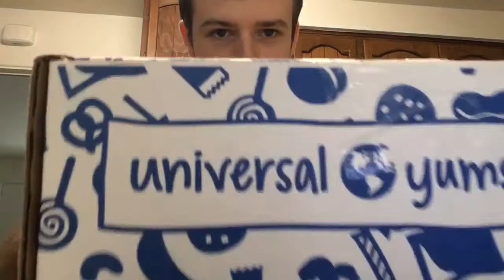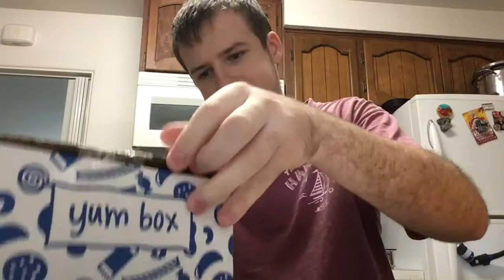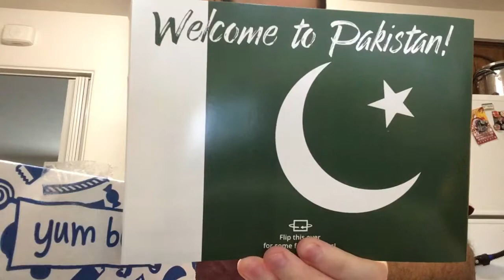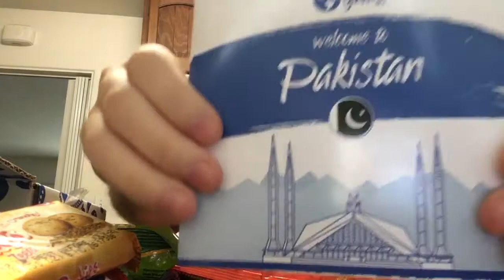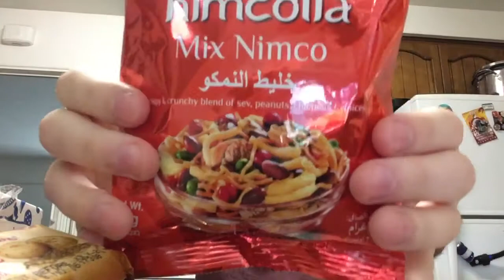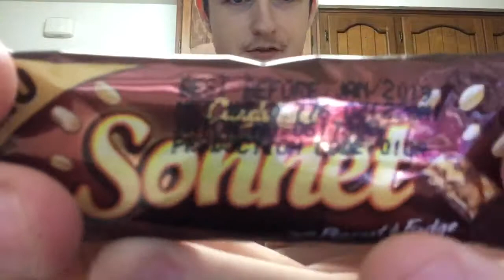Ian Tries Universal Yums box from (Pakistan)